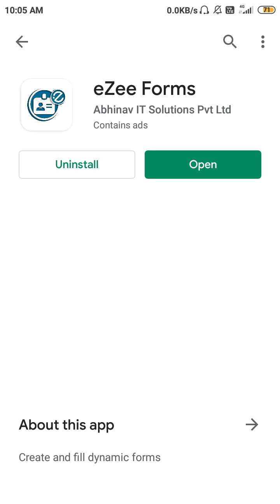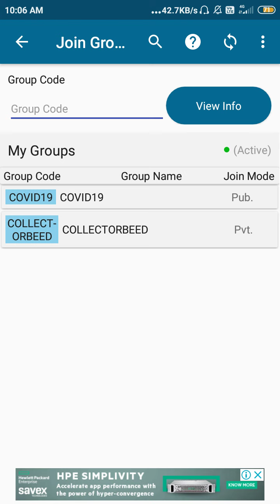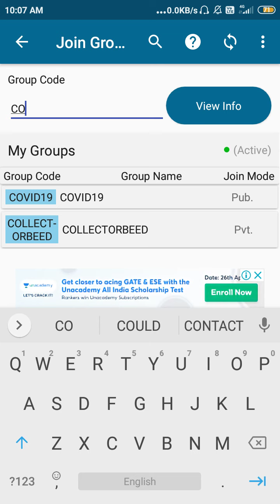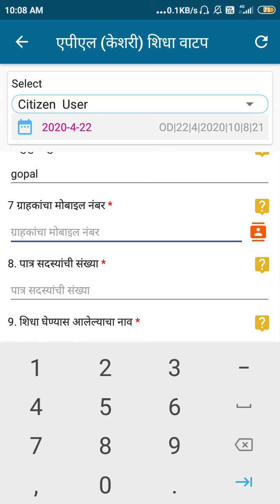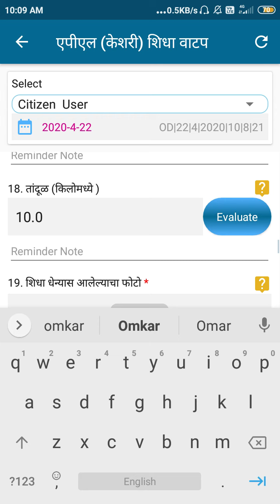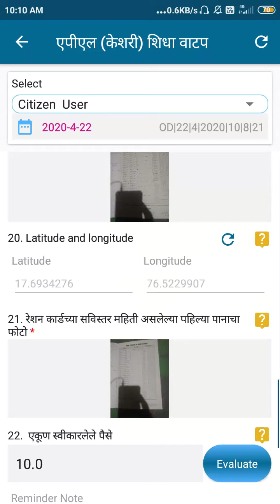APL शिधा वाटप फॉर्म in ezeeform app for Beed district